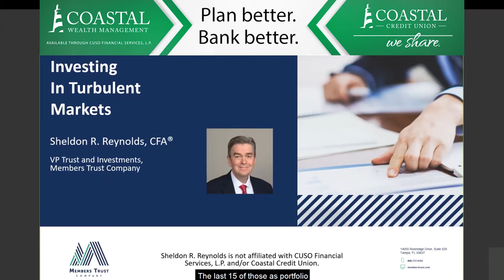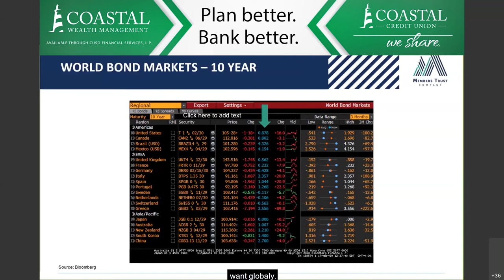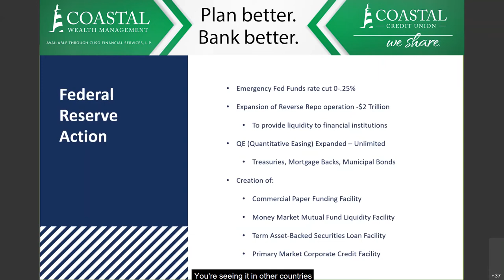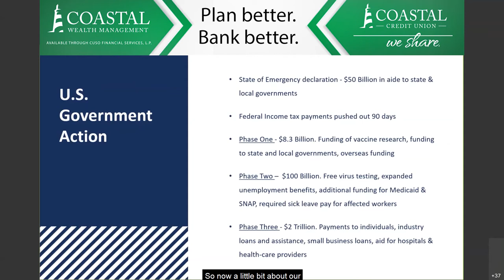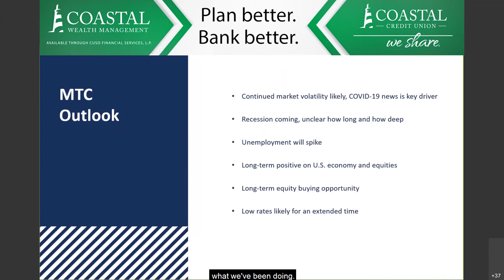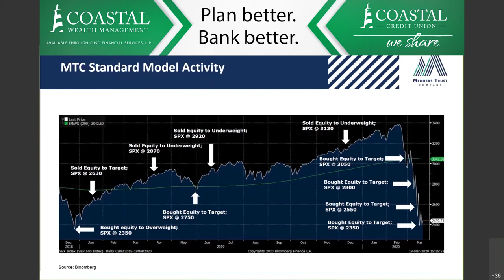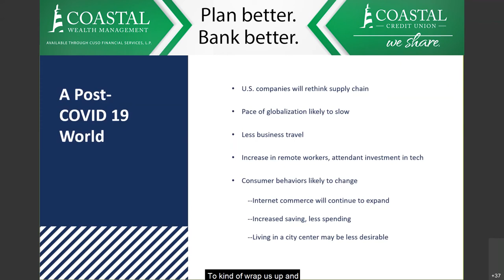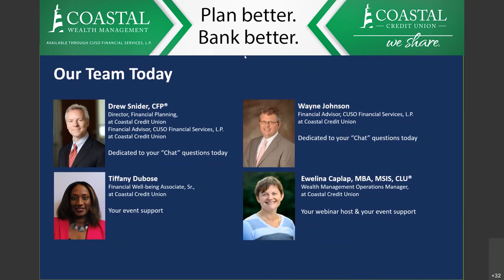Investing in Turbulent Markets (Webinar)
Sheldon Reynolds from Members Trust Company walks us through investing during a turbulent market.